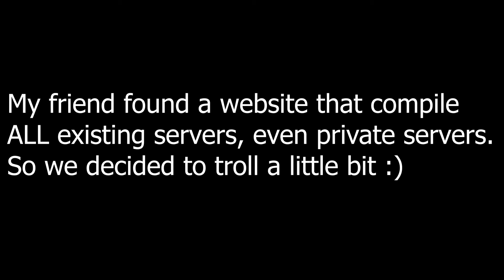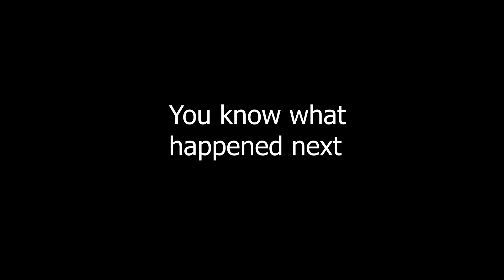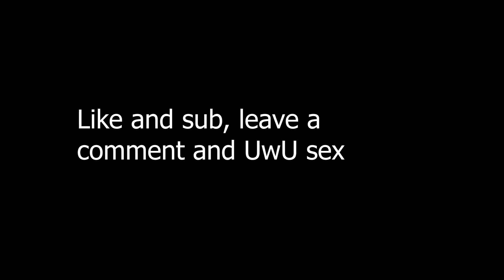GRIEFING and TAKING over 2 SMPs